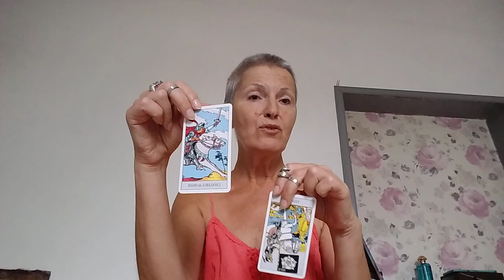August 3, 2024